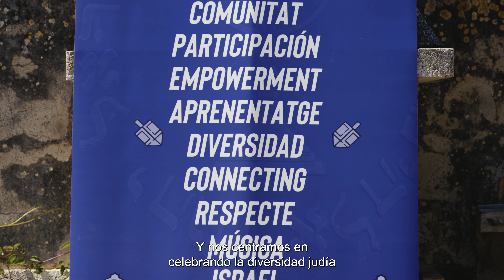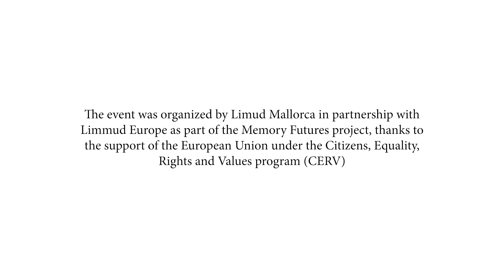Seder Multicultural Interreligioso del Domingo - Abril 2024 en Finca Can Bustan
El domingo 21 de abril, Limud Mallorca organizó un Seder Pre-Pesaj durante el día con más de 90 personas en Finca Can Bustan. Fue un hermoso día, lleno de tradición, ritual, conexión y alegría.